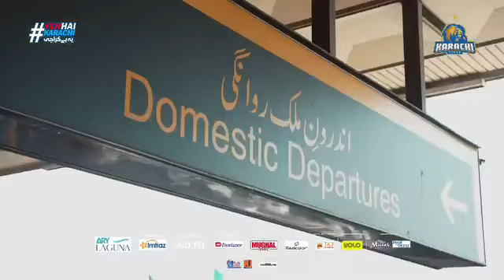💠 𝙃𝙚𝙡𝙡𝙤 𝙈𝙪𝙡𝙩𝙖𝙣 💠The KingsSquad is in your city 💙❤️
💠 𝙃𝙚𝙡𝙡𝙤 𝙈𝙪𝙡𝙩𝙖𝙣 💠
The KingsSquad is in your city 💙❤️